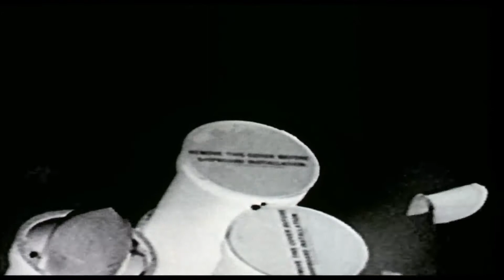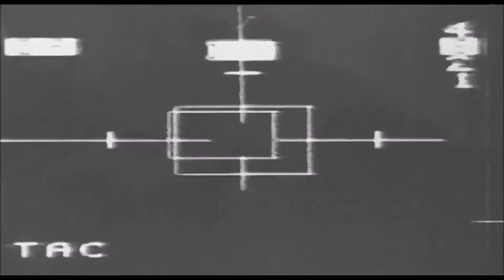Sonic Area - Impatience